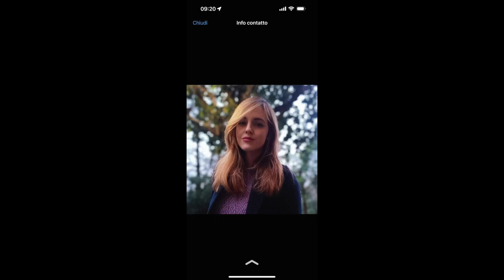GoodMorning Milano - Francesca Cucchiara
In collegamento telefonico con Francesca Cucchiara, consigliera comunale, nella nuova puntata di GoodMorning Milano in collaborazione con Kristall Radio.